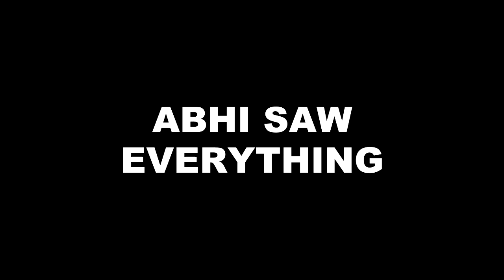KUMKUM BHAGYA || ABHI के सामने आएगा SUSHMA की जिंदा बेटी का सच